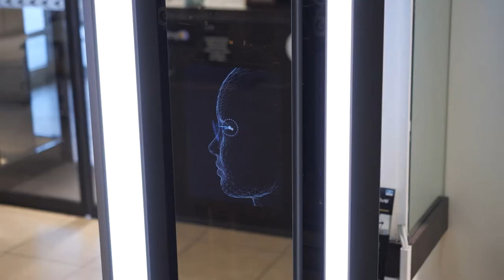OPTIQUE 2000 : Lunettes, lentilles, opticien à Vandœuvre-lès-Nancy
Pour effectuer un contrôle de la vue et acheter des verres correctifs, ou tout simplement pour changer de look avec de nouvelles paires de lunettes, adressez-vous à l’établissement Optic 2000 basé à Vandœuvre-lès-Nancy.